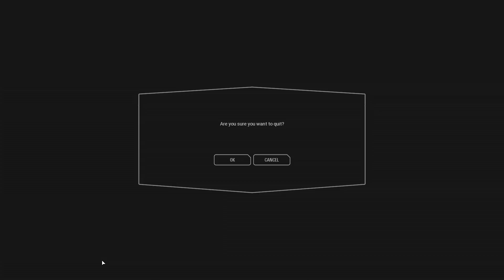Star Wars Battlefront 2 Beta #02 | Auf Takodana | MarcSarpei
Guten Tag,
-Marc